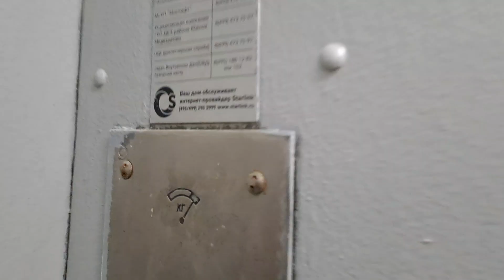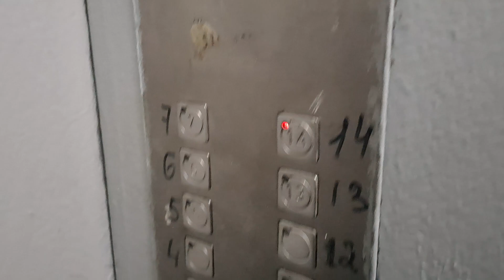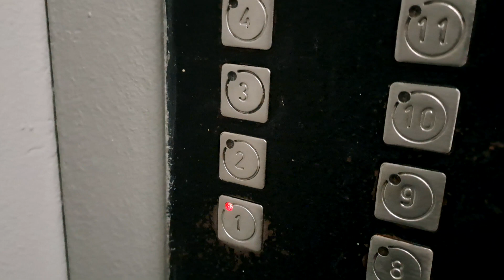ЛИФТЫ МЛМ-(2000х) Q=400/kg V=1m/s Г, Москва Россия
Г. москва Студёный проезд, 15 п-1

Марка Лифтов: МЛМ

Модель: МогилевЛифтмаш

Грузоподъемность Q=400/kg

Вместимость 5.чел

Скорость V=1m/s